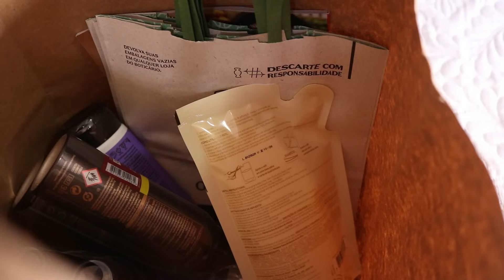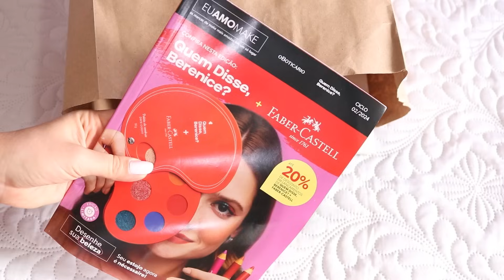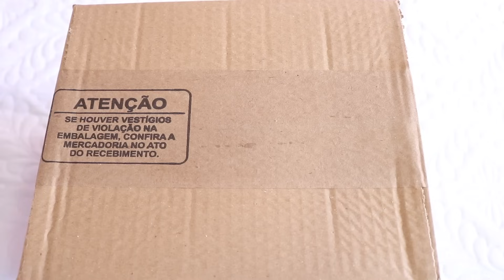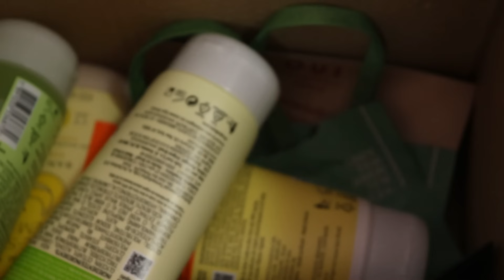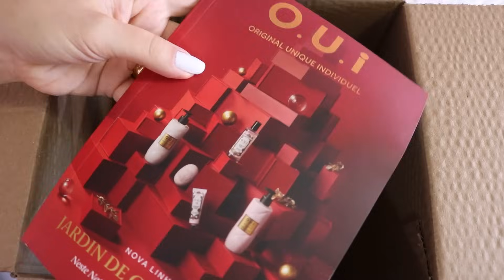OPENBOX O BOTICÁRIO 01/2024: ANTECIPAÇÃO CUIDE-SE BEM FEIRA + ENCOMENDAS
Oii queridas! Tudo bem com vocês? Bora conferir meu OpenBox do CICLO 01/2024 de O Boticário? Espero que gostem =] Abraços

Esmalte: Olho Turco - Nati
Casinha Branka - Haskell +  Hits Speciallita Diamante Lua Azul

Compre O Boticário pelo meu link (no próprio site da Boti)

Compre Eudora pelo meu link (no próprio site da Eudora)

Siga @denis_perfumes no Instagram

*P*A*R*C*E*I*R*O*S:

Comprar com Ana Lemos: Whats (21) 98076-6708: Marcas Beauty Brand Collection, Odorata, Água de cheiro, Facinatus, Chlorophylla, Jafra (ela faz cadastro também), Abelha Rainha e mais marcas.